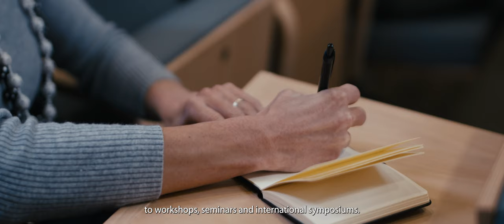COLife - Lisbon and Oeiras Collaboration for Life Sciences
This is the presentation video of COLife, an alliance of six research institutes in life sciences located in Lisbon and Oeiras:
Chronic Diseases Research Centre – NOVA Medical School (CEDOC-NMS)
Champalimaud Research – Fundação Champalimaud
Instituto de Biologia Experimental e Tecnológica (iBET)
Instituto de Medicina Molecular João Lobo Antunes (iMM)
Instituto de Tecnologia Química e Biológica da Universidade NOVA de Lisboa (ITQB NOVA)
Instituto Gulbenkian de Ciência (IGC)

This video shows that when you join one institute you join a bigger scientific community and ecosystem. You will also have a glimpse of the excellent Research and technical facilities of the COLife institutes.

Featured Researchers:
Anna Hobbiss - Postdoc at Champalimaud Foundation and CEDOC - Nova Medical School
Fredilson Melo - PhD Student at ITQB-NOVA from the Gulbenkian Science “Graduate Program Science for Development”
Leonor Saúde – Principal Investigator at Instituto de Medicina Molecular

A special thanks to:
Mariana Silva – COLife coordinator
Hedi Young – Digital Content & Social Media Editor at Champalimaud Foundation
COLife science communication offices and COLife featured scientists
COLife research facilities

We are grateful to:
CP - Comboios de Portugal
Infraestruturas de Portugal
Município de Oeiras
Câmara Municipal de Lisboa